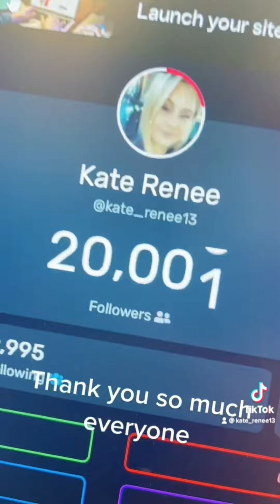Tik tok trends